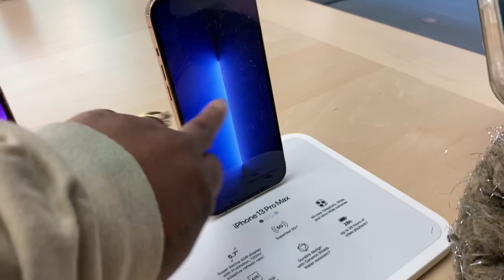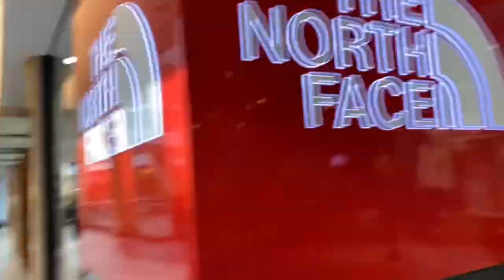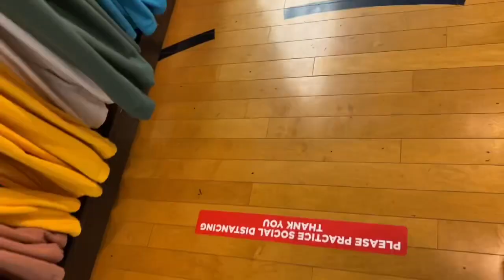Mall Day with the kids!!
Just hanging out with the kids! Family fun and a day out the house. Welcome to the family! #1000